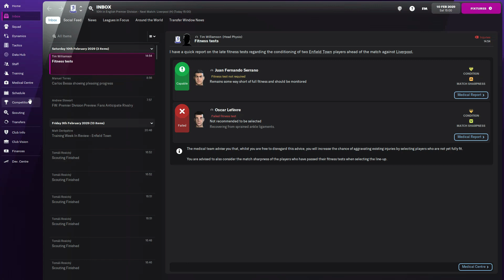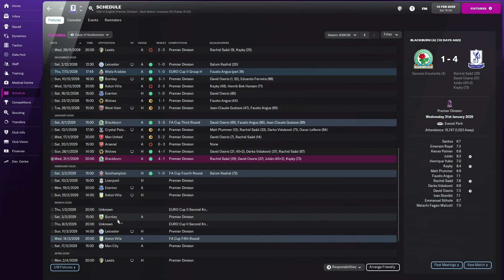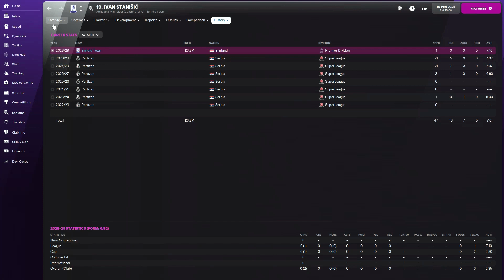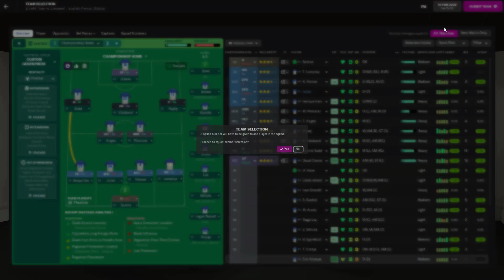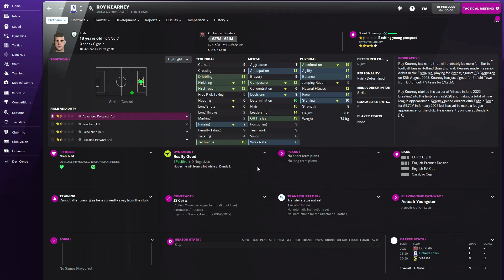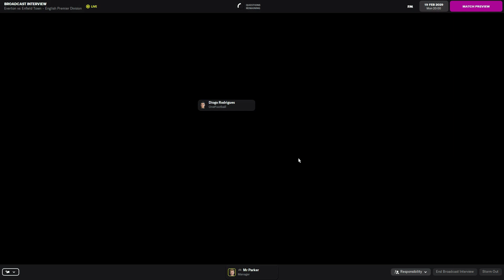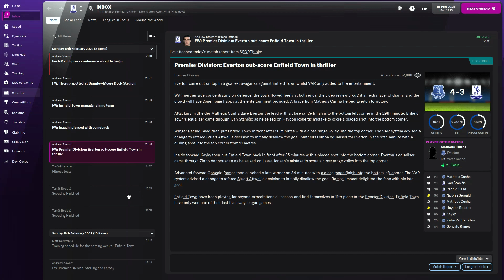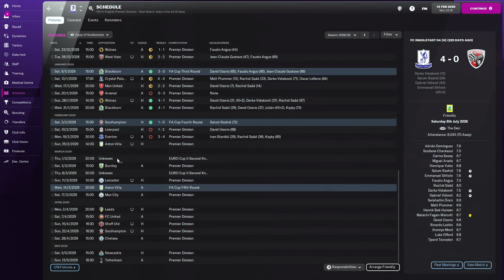A Vlog? | #65 | Enfield Of Dreams FM22 | Football Manager 2022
Hello dear viewer, thanks for checking out this video

Stay up to date on all things PDE

Stay safe
PDE